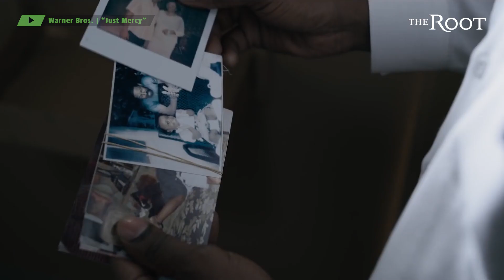Bryan Stevenson on 'Just Mercy' and the Presumption of Guilt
'Just Mercy,' starring Michael B. Jordan and Jamie Foxx, tells the true story of Walter McMillian being freed from death row with the help of activist attorney Bryan Stevenson. We spoke to Bryan and some of the cast at this year's Urbanworld film festival about the hard truth behind the film.